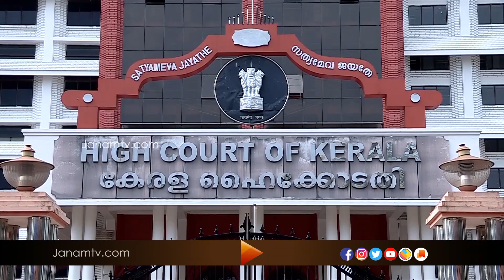ദേവസ്വം ഭൂമി പാട്ടത്തിനു നൽകുന്നത് സംബന്ധിച്ച ഹർജി ഹൈക്കോടതി വിധി പറയാനായി മാറ്റി